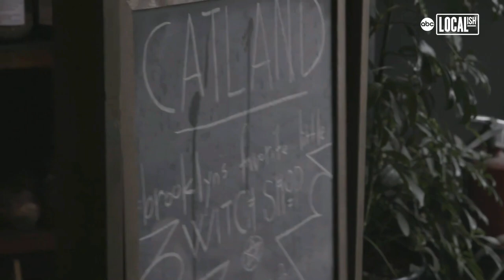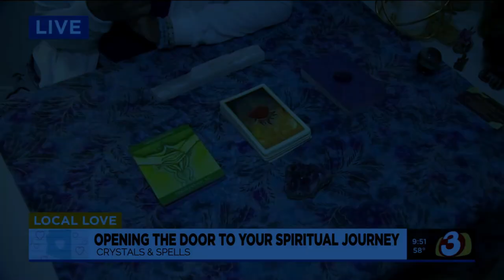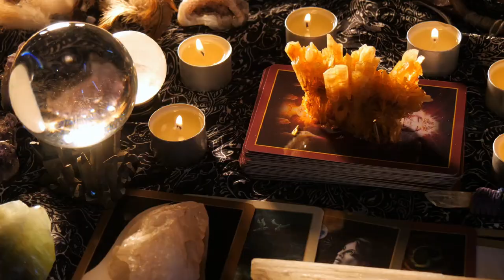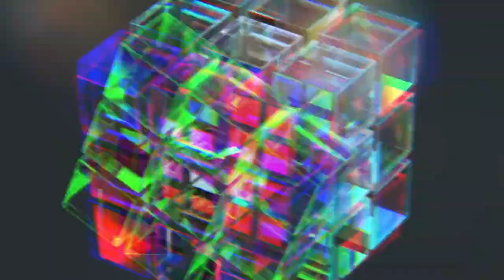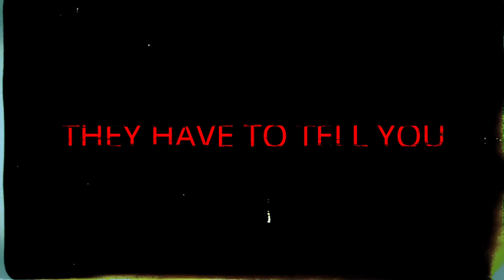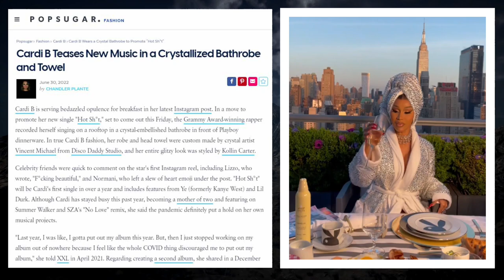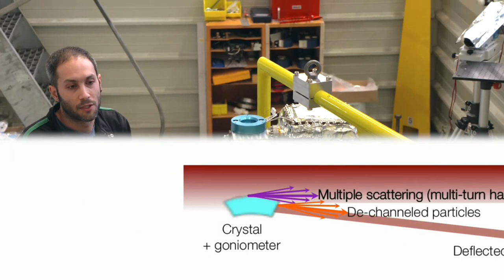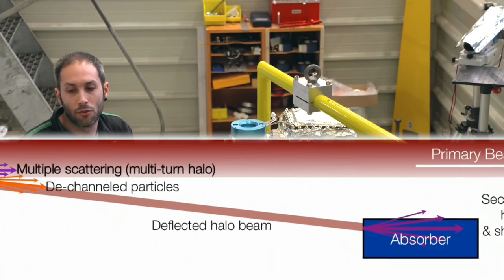Spiritual Warfare Hidden Ops: The Portal is Crystal Clear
Lust & War: The Lost Chronicles

T-shirts

  If you would like to send a donation by mail, our address is:

                        Shattered Paradise
                       Dearing, GA 30808